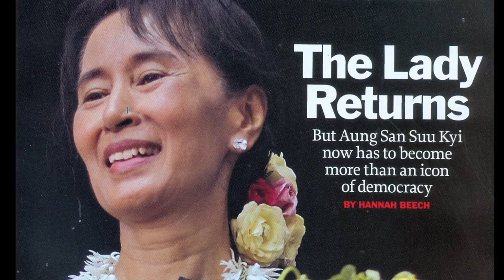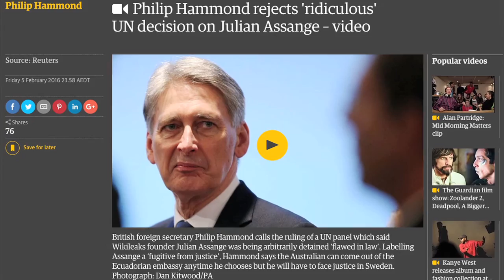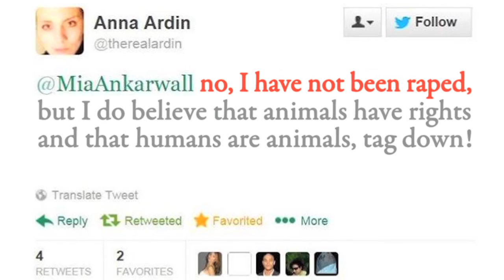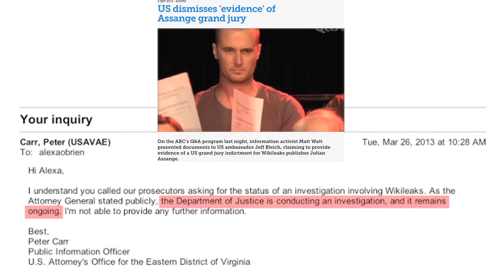Politics in the Pub - JOHN PILGER - 11/02/16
Politics in the Pub's 'War, Peace & Propaganda' event, featuring the legendary Australian journalist & documentarian, John Pilger, in conversation with Professor Stuart Rees.